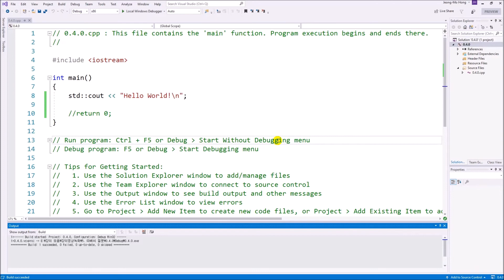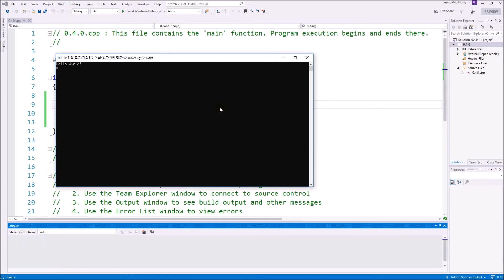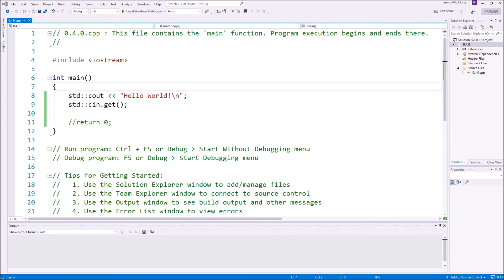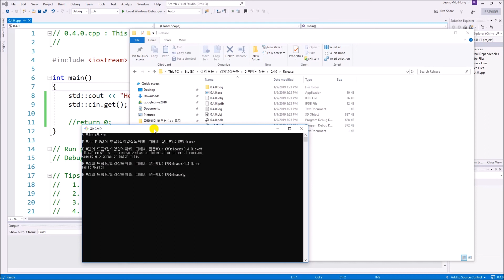[따배씨++][질문] 0.4.0 콘솔창 출력 메시지가 달라요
:) [홍정모의 따라하며 배우는 C언어 재생목록]